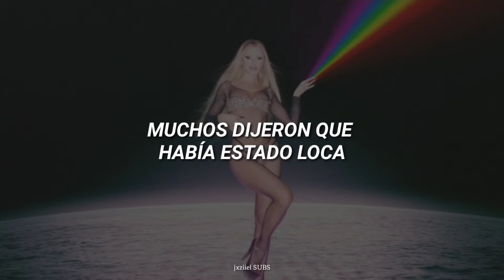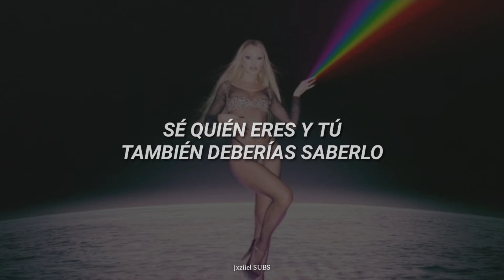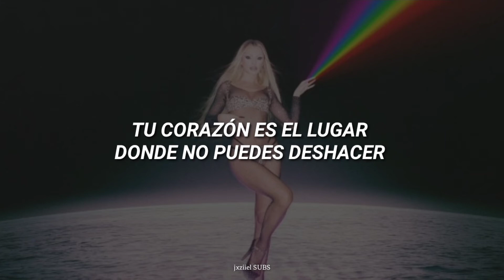Alexandra Stan | Rainbows ; español 🌈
ha llegado el nuevo álbum de Alexandra Stan llamado RAINBOWS 🌈 y es hora de hacerle stream.